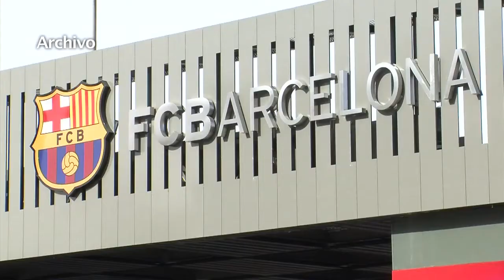FIFA suspende sanción al Barcelona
La FIFA suspendió este miércoles la sanción que prohibía al Barcelona nuevos fichajes, lo que le permitirá renovar la plantilla tras una temporada decepcionante.